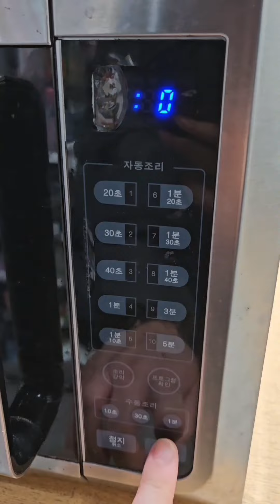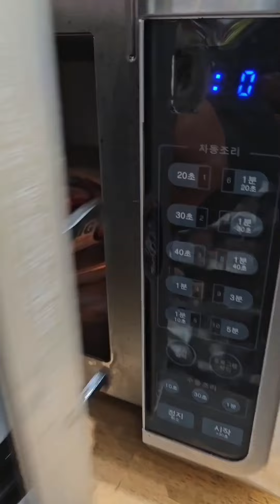I ate cheese dakgalbi rice at a convenience store.